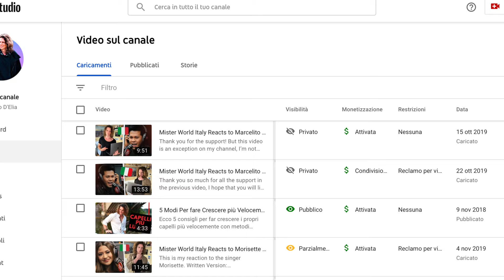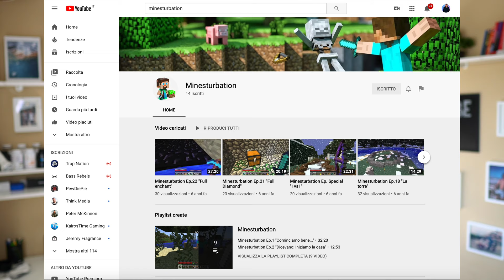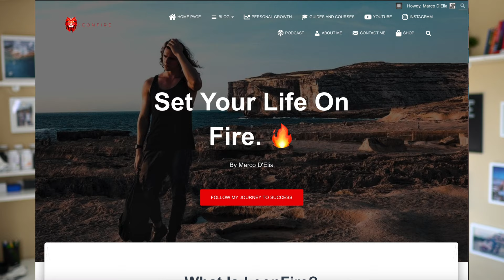2 Years Of YouTube! 🎉 What I learned and Curiosities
In this vlog, I'll talk about my past 2 years in making content on YouTube and all the things I learned, plus some curiosities.

Sony A6400